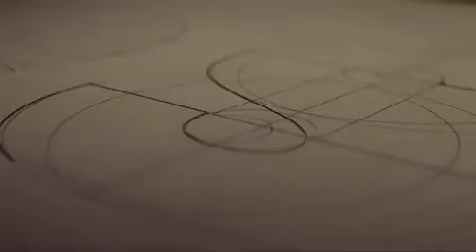Hitory Docum Esferas de Costa Rica - Fragm Intro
Documental Esferas de Costa Rica
(Fragmento Introduccion)
Year: 2009 / Duracion: 90'